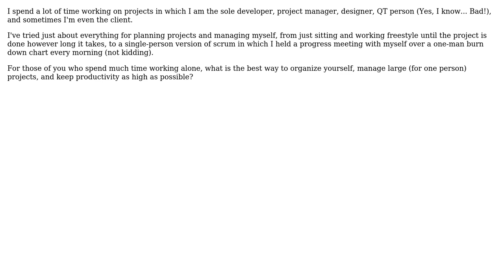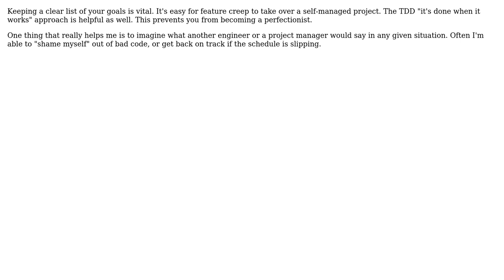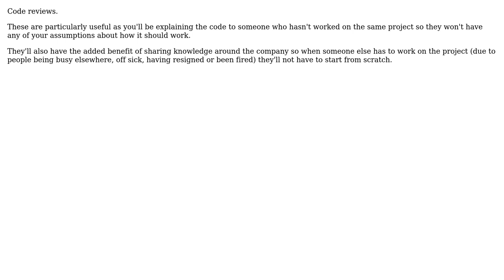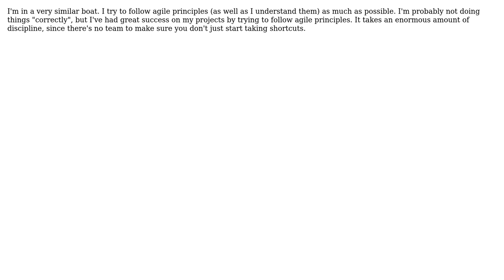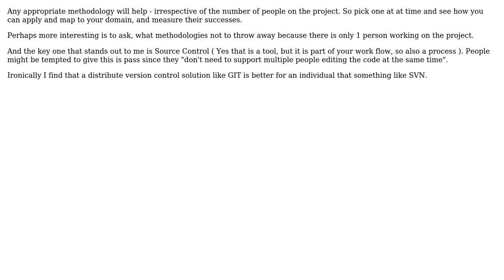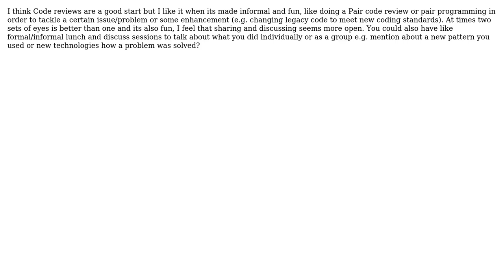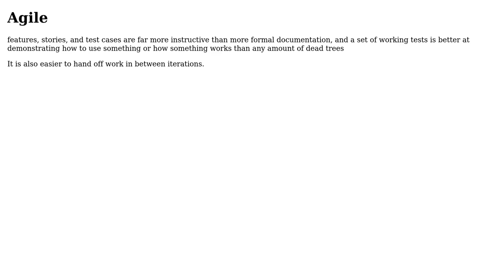Software Engineering: Best Development Methodology for One Person? (16 Solutions!!)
Software Engineering: Best Development Methodology for One Person?